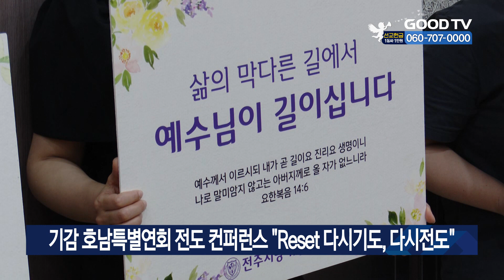기감 호남특별연회 전도 [GOODTV NEWS 20240708]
GOODTV 호남전북본부에서 보내온 소식입니다. 기독교대한감리회 호남특별연회가 결선전도 컨퍼런스를 열였습니다. 1일 군산비전교회에서 'Reset : 다시 기도, 다시 전도'라는 주제로 열린 이번 컨퍼런스에는 호남지역 감리교 인사들과 지역성도들이 함께해 전도의 결산을 축하했습니다. 개회예배 설교에 나선 호남특별연회 김필수 감독은 "이번 전도 컨퍼런스를 통해 하나님께서 함께 역사하심을 깨달았다"며 "이번 계기를 통해 전도의 자신감과 부흥의 시작이 되리라 믿는다"고 말했습니다.

[  김필수 감독 / 기독교대한감리회 호남특별연회 : 베드로전서 1장 9절, 믿음의 결국은 영혼 구원입니다. 영혼구원은 하나님의 소원입니다. 이 영혼구원에 대한 목표를 분명히 가지고 모든 교회가 이 일에 전진할 때 하나님은 기뻐하시고 하나님 나라의 잔치는 날마다 열려질 줄 믿습니다. ]

예배 이후에는 각 교회별 하나님의 역사와 함께했던 전도 사례들을 발표하며 참석한 성도들에게 감동을 선사했습니다. 70여교회가 참여한 이번 전도컨퍼런스에는 주성교회, 벧엘교회, 예닮교회, 부안중앙교회가 대상을 수상했으며 나머지 교회는 금상을 받으며 서로를 격려하는 화합의 축제가 됐습니다.

* 방송시간
 GOODTV NEWS

● 본방 : 월 ~ 금요일 21:50
● 재방 : 화 ~ 금요일 06:50  /  토요일 06:00
● 삼방 : 화 ~ 금요일 12:00   /  토요일 14:00

* 시청방법

- IPTV: KT Genie TV 234번, SKB Btv 293번, LG U+ 273번
- 위성TV: KT 스카이라이프 186번
- 케이블: Btv 케이블 224번, LG헬로비전 289번, 딜라이브 303번,